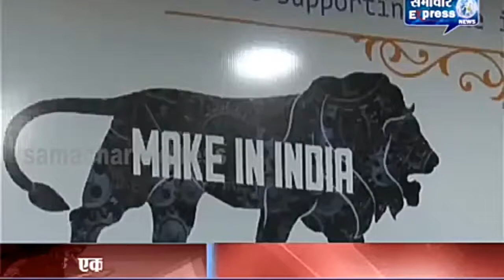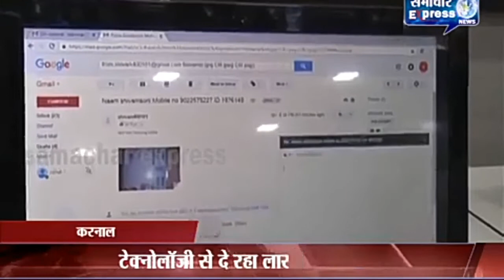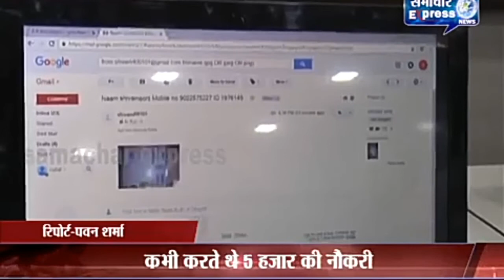Champcash news on eसमाचार express news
For business/collaboration inquiries mail us: अगर आपने चैंपकेश अभी तक जॉइन नहीं किया है तो इस लिंक पर क्लिक कीजिए और चैंपकैस की एप्लीकेशन डाउनलोड कर लीजिए या साइन अप कीजिए और अपनी डिटेल फीड कीजिए और स्पॉन्सर id मांगने पर 25 9670 डाल दीजिए